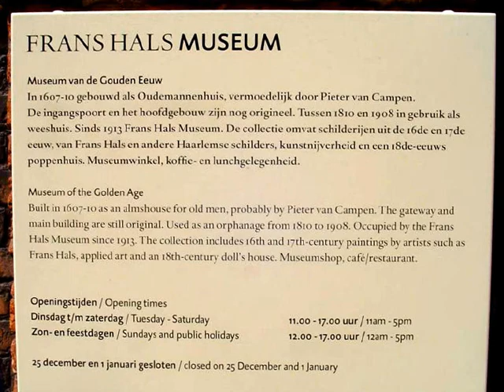HAARLEM (The Netherlands)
Haarlem in the Netherlands